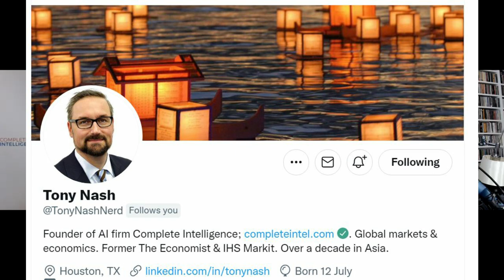China's Belt And Road Has Failed. TONY NASH In Conversation With Daniel Lacalle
Kind regards!